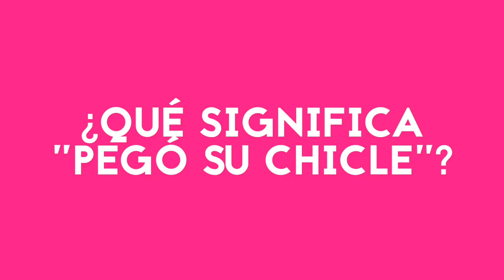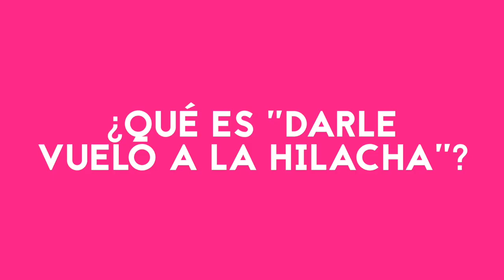Mario Ruiz reto: hablar "mexicano"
¡Qué divertido!
Pusimos a Mario Ruiz a hablar todo lo que decimos en México y el resultado es demasiado divertido. ¡No te lo pierdas!